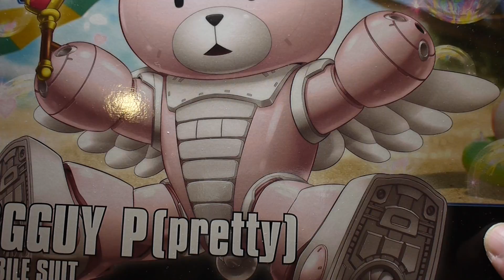豪宅玩具~259~剛彈 機動戰士 GUNDAM Build Fighters鋼彈創鬥者HGBF 48 熊亞凱P 天使熊亞凱BEARGGUY P